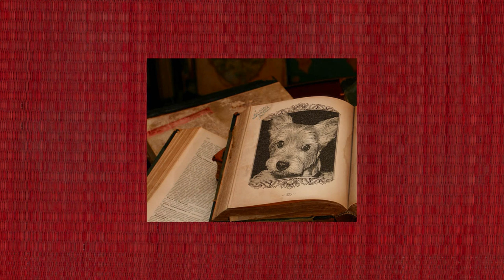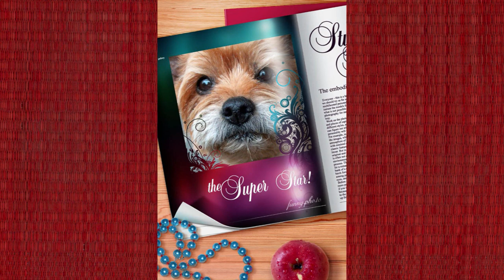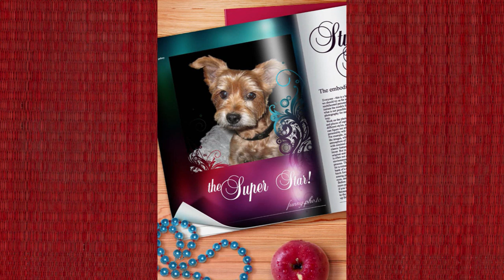44. FUNNY PHOTO EFFECTS !!!!!.wmv